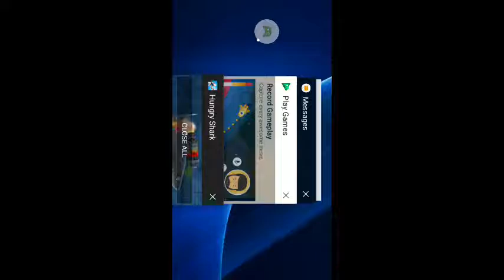Hungry shark world Bull shark game play EP 1